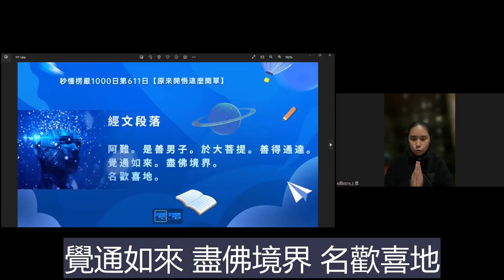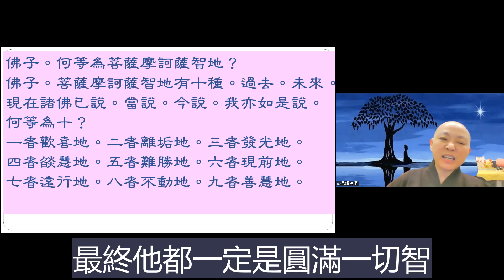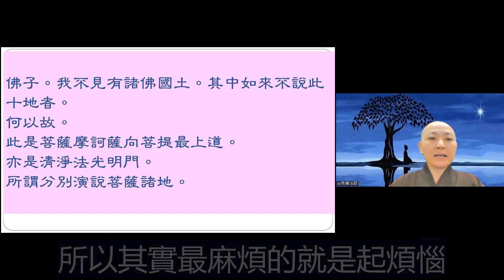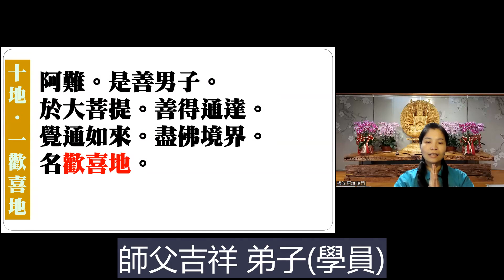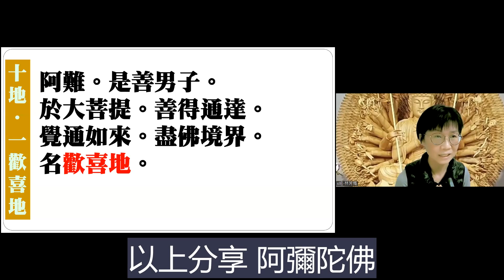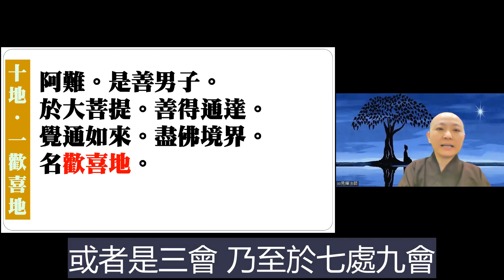【秒懂楞嚴 611日】修行入於用不退地之歡喜地 (於大菩提。善得通達。…名歡喜地) 見輝法師 字幕版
【本集重點】
十地-菩薩智地有十種-歡喜地

00:02:55 《華嚴經》卷三十四〈十地品第二十六之一〉諸菩薩願善決定無雜不可見。廣大如法界。究竟如虛空。盡未來際。
00:05:20 學佛不受時間空間限制或改變
00:08:50 修行入不退地，永不退轉-歡喜地 菩薩三大祇劫修行之第二大劫之初
00:14:40 學員心得分享-願力的差異決定成就的層次
00:17:20 學員心得分享-華嚴海會心得- 異生同生 六和敬水乳交融

【經文】
阿難。是善男子。於大菩提。善得通達。覺通如來。盡佛境界。名歡喜地。

《華嚴經》卷三十四〈十地品第二十六之一〉
爾時十方諸佛。各伸右手摩金剛藏菩薩頂。摩頂已。金剛藏菩薩從三昧起。普告一切菩薩衆言。諸佛子。諸菩薩願善決定無雜不可見。廣大如法界。究竟如虛空。盡未來際。徧一切佛剎。救護一切衆生。為一切諸佛所護。入過去未來現在諸佛智地。

佛子。何等為菩薩摩訶薩智地？
佛子。菩薩摩訶薩智地有十種。過去。未來。現在諸佛已說。當說。今說。我亦如是說。何等為十？
一者歡喜地。二者離垢地。三者發光地。四者燄慧地。五者難勝地。六者現前地。七者遠行地。八者不動地。九者善慧地。十者法雲地。⋯。

佛子。我不見有諸佛國土。其中如來不說此十地者。何以故。此是菩薩摩訶薩向菩提最上道。亦是清淨法光明門。所謂分別演說菩薩諸地。
佛子。此處不可思議。所謂諸菩薩隨證智。⋯。

爾時解脫月菩薩。重白金剛藏菩薩言。佛子。願承佛神力。分別說此不思議法。此人當得如來護念而生信受。何以故。說十地時。一切菩薩法應如是。得佛護念。得護念故。於此智地能生勇猛。
何以故。此是菩薩最初所行。成就一切諸佛法故。譬如書字數說。一切皆以字母為本。字母究竟。無有少分離字母者。

佛子。一切佛法皆以十地為本。十地究竟。修行成就。得一切智。是故，佛子。願為演說。此人必為如來所護令其信受。⋯。

主題：以十地不同的智慧，寄位修行，彰顯圓融無礙的行相與最終的圓滿。

【關於我們】
歡迎加入
寶嚴禪寺LINE官方帳號。

(A) 官方網站:
1.圓道禪院：

(D) Facebook：
1.圓道禪院：